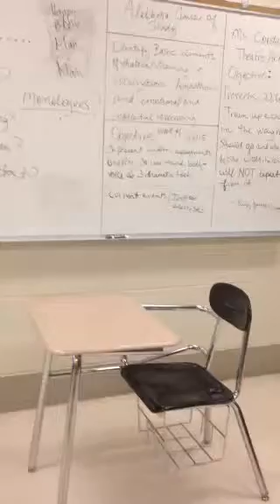Amber Carter Monologue